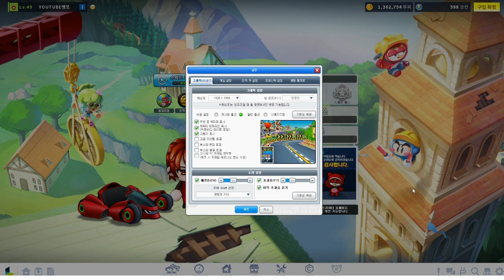카트라이더 명탐정 카이 1시간 BGM